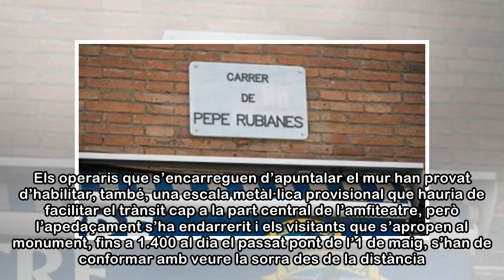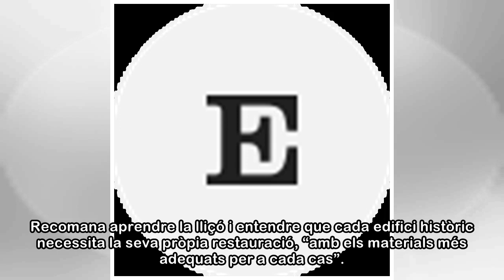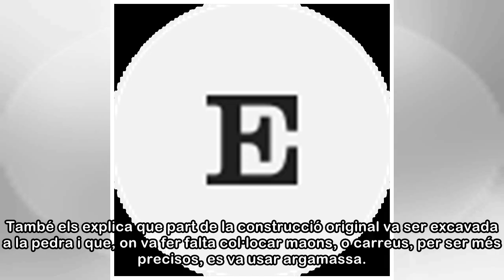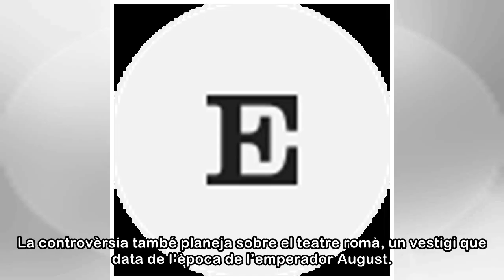La Tarragona romana s’esquerda sota el pes de la modernitat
Tarragona 5 MAI 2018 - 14:20 EDT Aspecte actual de l'amfiteatre romà de Tarragona. M. R. Un missatge difós per l’Ajuntament de Tarragona a principis d’abril va encendre les alarmes: l’amfiteatre romà ...